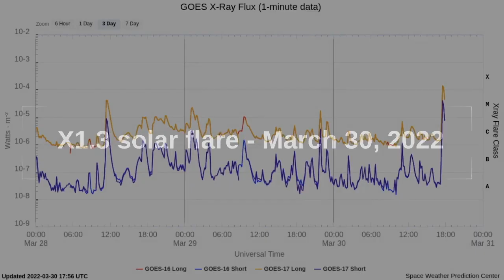EARTH FACING X FLARE!!! MARCH 30, 2022